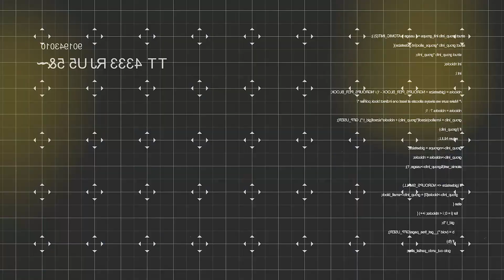Vintage Car Features || Maybach Look || Interior